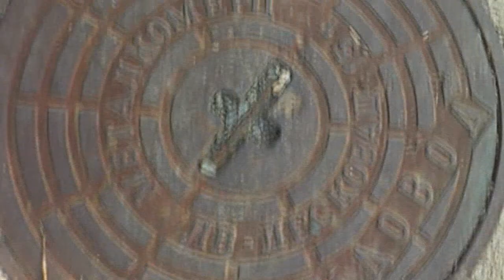Capital Copy Skopje Macedonia Jeroen Wesselink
Capital Copy is a journey along the capitals of the world. Beside an impression of the city, I return with an imprint. During every journey I go in search of that one specific spot that marks the city to copy. This imprint forms the seat of an unique stool. A code underneath the seat of every stool is coupled to "the making of movie" of the imprint of your stool on location.